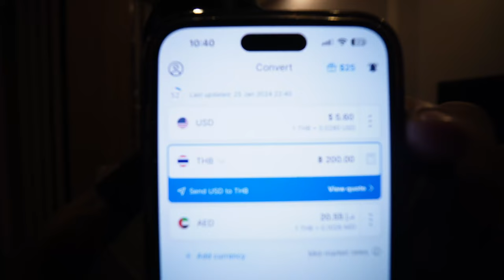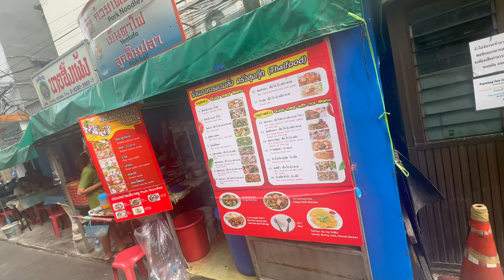I've been busy the last few days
Basically narrating my day, this isn't really my style of video but I've been so busy trying to figure out my visa situation this one the only option